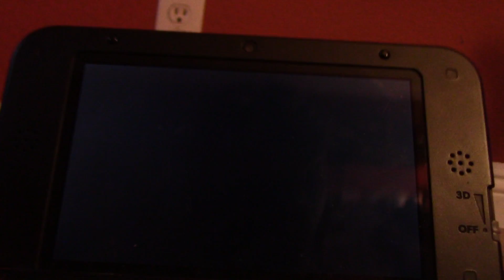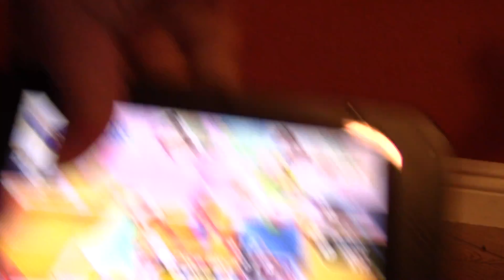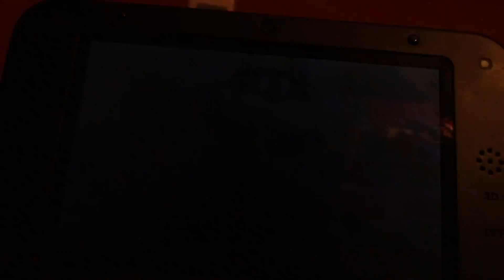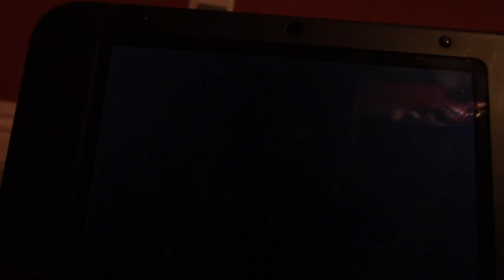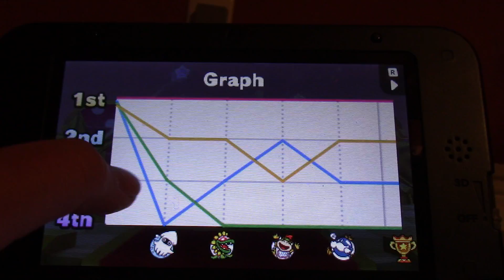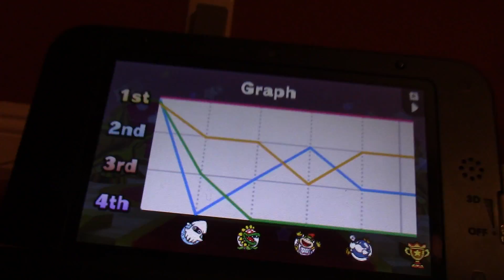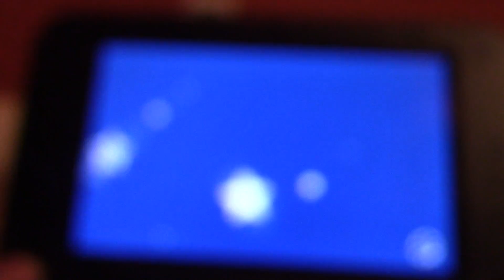MARIO PARTYSTAR RUSH EP 12 3-2 TOAD SCRAMBLE GOLDEN BILLS!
HEY WHATS GOING ON GUYS CREWTUBE GAMER HERE AND WELCOME BACK TO ANOTHER EPISODE OF MARIO PARTY STAR RUSH AND TODAY WE ENTER ANOTHER CAKE MAP BUT THERE SEEMS TO BE DANGER ADDED IN THE RECIPE AS WE SAVE THE STARS WE FIND GOLDEN BULLET BILLS!